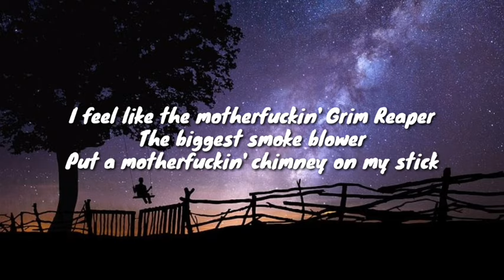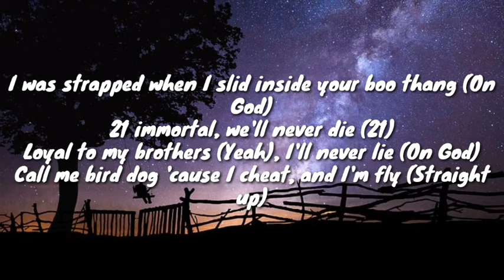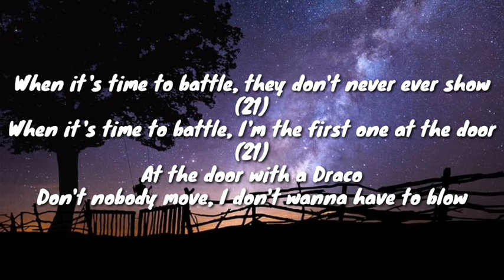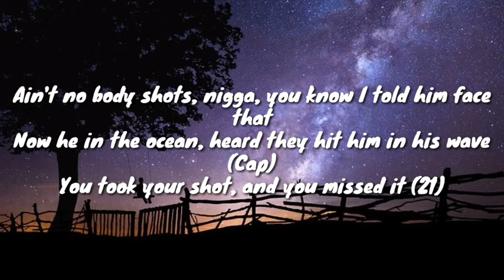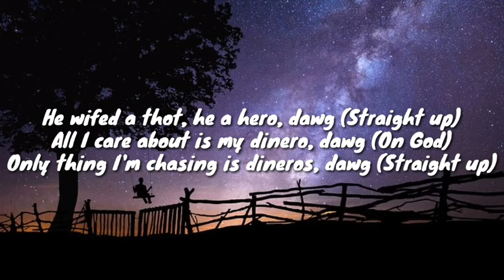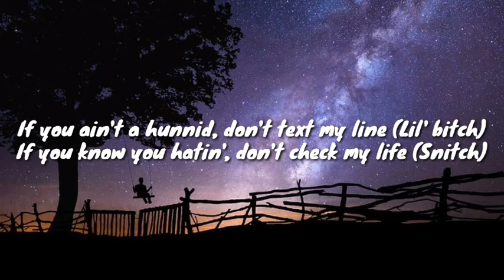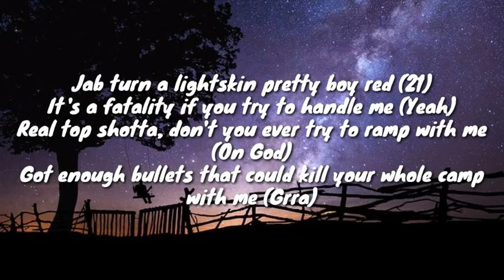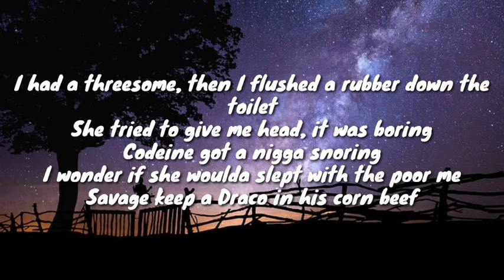21 Savage - Immortal (Lyrics)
goal :

200 ѕυвѕ

[Intro]
21
I feel like the motherfuckin' Grim Reaper
The biggest smoke blower
Put a motherfuckin' chimney on my stick

[Verse 1]
Brand new MAK-90 with the drum attached (Drum)
You a shit talker, we got drums for that (On God)
Tryna fist fight? Boy, you dumb for that (Stupid)
You gon' get a bullet in yo' lung for that (Stupid)
Draco get to kickin' like Liu Kang (21)
F&N on me in the Mulsanne (Straight up, straight up)
Glock 19 and a blue flame (Straight up, straight up)
I was strapped when I slid inside your boo thang (On God)
21 immortal, we'll never die (21)
Loyal to my brothers (Yeah), I'll never lie (On God)
Call me bird dog 'cause I cheat, and I'm fly (Straight up)
And I love winnin', I'm upset if it's a tie (On God)
Get you off the ground just to knock you to the floor (Yeah)
Let's go blow for blow (Yeah), let's go toe to toe (Straight up)
When it's time to battle, they don't never ever show (21)
When it's time to battle, I'm the first one at the door (21)
At the door with a Draco
Don't nobody move, I don't wanna have to blow
Rappin' ass niggas get spin't at they show
That's why I need some help, I got a fetish for the smoke
It get fatal in the bottom, used to rumble in the den (21)
Hit him with a combo, gotta finish him (21)
AK make you frown since you think you wanna grin (Straight up)
Seems like all the models just be fallin' in my DMs (Yeah)
Coolant on the TEC, it get hot like Scorpion (Hot)
I'll burn his ass, lil' buster
You thought it was straight, I got some chemicals in this magazine
I'll perm his ass (Wonk ass nigga)
Wanna be a gangsta, but he misguided (Bitch)
I'll learn his ass (On God, nigga)
They had to infirm' his ass (You gon' be next, nigga)
"How many talks you done got popped?" Whole bunch
"How many times you ran from the smoke?" Nigga, not once
Eastside nigga fuckin' all the hoes, and I love guns
Ain't no fucking diamonds in my mouth, nigga, these gold fronts
And we known to handle all the business, nigga, ASAP
Had her at the slaughterhouse, how the fuck you cake that?
Ain't no body shots, nigga, you know I told him face that
Now he in the ocean, heard they hit him in his wave (Cap)
You took your shot, and you missed it (21)
I just beat it up, and you kissed it (Ugh)
Took the rap game, and I milked it (Yeah)
Took the rap beef, and I killed it
Neck on froze like sub-zero, dawg (Straight up)
He wifed a thot, he a hero, dawg (Straight up)
All I care about is my dinero, dawg (On God)
Only thing I'm chasing is dineros, dawg (Straight up)
Dread-headed killer like Cyrax (21)
Brought a gun to a fist fight like Jax
Nah, fuck that, only thing scare me is a rat (Snitch)
Slaughter Gang, pick your poison, dagger or the axe (Straight up)
Stand-up guy, they respect my mind (On God)
If you foul out, get a TEC, my nine (Straight up)
If you ain't a hunnid, don't text my line (Lil' bitch)
If you know you hatin', don't check my life (Snitch)

[Chorus]
You know I'm Slaughter Gang so the smoke is immortal
Ain't nothin' changed, I'll slaughter your daughter
She said she was a dime, but her friend was a quarter
I had a threesome, then I flushed a rubber down the toilet
She tried to give me head, it was boring
Codeine got a nigga snoring
I wonder if she woulda slept with the poor me
Savage keep a Draco in his corn beef

[Verse 2]
Choppa cut you up like Kitana (Ching, ching)
My choppa in the band, it's a drummer (Drum roll)
Russell Westbrook, I was strikin' like the Thunder (Woah, woah)
You was somewhere runnin' 'round whinin' to your momma (21)
Y'all play conservative, we gon' send a blick (Straight up)
I'm the type to catch a TEC foul, hit him in his shit (On God)
He think he a made man, hit him in the head (Pussy)
Don't you try to run now, hit him in the leg (Braa!)
People wanna say the stuff I say, but they be scared (Pussy)
Jab turn a lightskin pretty boy red (21)
It's a fatality if you try to handle me (Yeah)
Real top shotta, don't you ever try to ramp with me (On God)
Got enough bullets that could kill your whole camp with me (Grra)
I was bad as hell in school, they even tried to cancel me (21)
I don't like to talk, don't you even try to tongue-wrestle (On God)
And my block good, you'll never get the best of me (Straight up)
[Chorus]